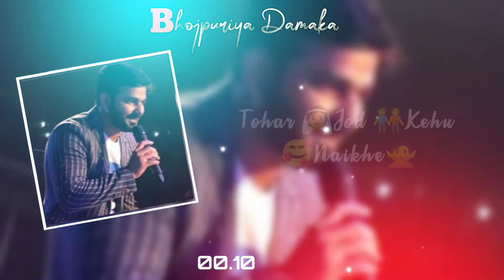Goriya 👰Chand 🌙Ke Ajoriya 🌒 Niyan Gor 🥰Badu Ho 🤗Pawan singh Best WhatsApp Status video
ringtone a-rlyricsanswhtspvideo

Status
ringtone
shorts video
Blackacrene
lyricscideo
Bhojpuri songs
Bhojpuri status
Bhojpuri ringtone
Bhojpuri text video
Bhojpuri Shorts video
Bhojpuri ringtone video

A-R Lyrics And Whtsp Status

Thankyou 🙏🙏🙏🙏🙏🙏🙏🙏🙏🙏🙏🙏